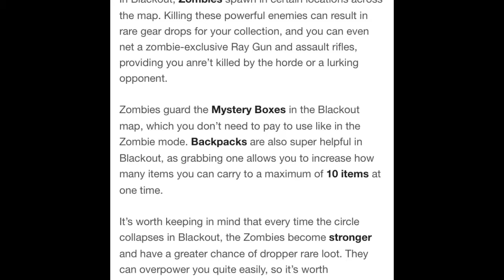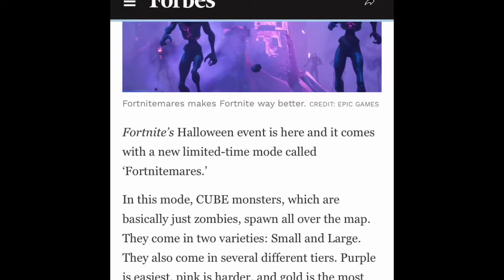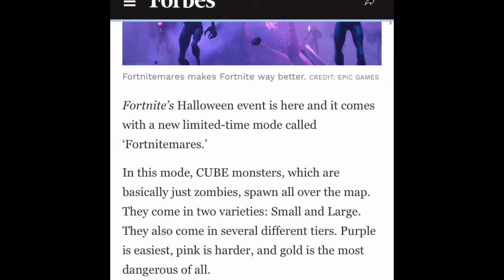Fortnite copied Call Of Duty’s Blackout mode! :0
Don’t take it seriously I’m just trying to say they both have zombies in the battle royal mode also can this video get 67 mil likes?

Music